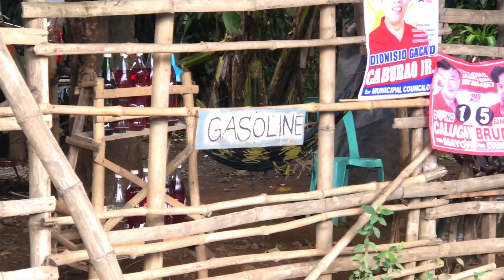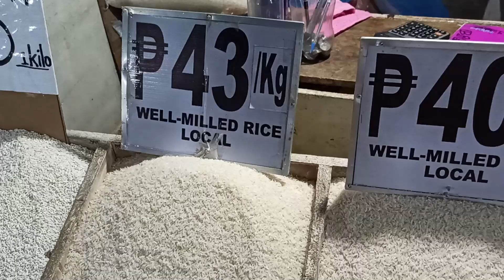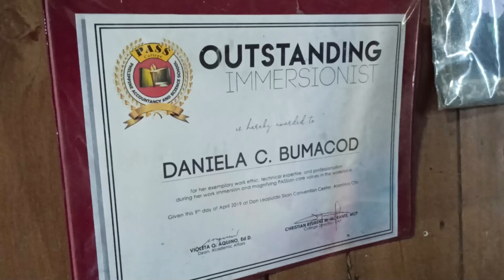ЖИЗНЬ НА ФИЛИППИНАХ. ЖИЗНЬ НА ОСТРОВЕ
Сегодня второй день нашего пребывания в Пангасинане. Мы наконец-то хорошо выспались, и у нас больше энергии для новых приключений.
Соседка, Ате Ясмин, продает крабов. Мама Дарлин купила килограмм чтобы мы попробовали. Они все еще живые и шевелятся.
В этой части Пангасинана больше говорят на илокано - диалекте, распространенном в Северном Лусоне, но они также могут говорить на тагальском и пангасиненсе. Моя жена филиппинка  говорит и на тагальском, и на илокано. Удивительно, что в такой маленькой стране, как Филиппины, существует более 150 языков и различных диалектов, и иногда филиппинцы не понимают друг друга.
Мама собрала бутылки, которые накопились со вчерашнего вечера.
 Когда вы покупаете пиво или безалкогольные напитки здесь, на Филиппинах, магазин берет с вас депозит, который может составлять 5-10 песо. Они вернут вам этот депозит, когда вы вернете им бутылки.
Филиппинец продает разные фрукты с фермы, и мы решили что-нибудь купить. Эти ананасы стоят 100 песо за три штуки. Он сказал, что это сладкие ананасы из Лагуны. Мы купили 6 ананасов и пучок репы.
Существует местная легенда о девушке по имени Пинан, она была очень упрямая и ленивая. Однажды ее мать заболела . Пинан нарочно говорила матери, что не может найти нужные вещи, от спичек до половника. Ее мама была так расстроена, и сказала, что хотела бы, чтобы у Пинан выросло много глаз. Так она сможет легко найти то, что ищет. В ту ночь Пинанг исчезла, а через несколько дней ее мама нашла фрукт, который по форме напоминающий голову со множеством глаз. Мать заплакала, ее сердце было полно сожаления. Она ухаживала за этим растением и назвала его Пинан.
со временем слово Пинанг превратилось в Пиня, что на тагальском означает "ананас".
Теперь вернемся к настоящему. То, как Дарлин разрезала этот ананас, сделало его таким красивым и аппетитным.
 На завтрак у нас крабы на пару, суп из свинины с капустой и картофелем, рис, а также кусочки арбуза, ананасов и репы.
 После еды мы решили снова поехать в город, чтобы купить местные сим карты для наших телефонов и попытаться открыть банковский счет для Дарлин.
Джипни - распространенное средство передвижения на Филиппинах, обычно они раскрашены в разные яркие цвета. В них может поместиться не менее 20 пассажиров, До пандемии стоимость проезда была всего 10 песо за 10 километров, но потом она выросла до 20 песо.
Рынок здесь большой, и на нем есть различные овощи, фрукты, морепродукты, большинство из которых я никогда раньше не видел.
 По дороге домой Даника купила у продавца в автобусе жареные бананы. Это стоило 20 песо за 3 кусочка бананов, посыпанных тростниковым сахаром.
Большинство филиппинцев любят сладкое, поэтому даже мясные блюда и спагетти здесь часто бывают сладкими.
Мы приехали в дом детей.
 Вид со двора открывается прекрасный. Широкая полоса рисовых полей и холмов выглядит как фотография.
В доме на стене я заметил портрет Дарлин и несколько рукодельных работ.
 Даниэла учится в университете на стюардессу, а Даника учится в колледже на учителя. Дарлин помогала отправлять своих братьев и сестер в школу и университет, хотя у неё самой не было возможности учиться в колледже .  С тех пор как ее родители разошлись, она стала главным кормильцем в семье. Несколько лет назад она уехала в Малайзию и работала там.
 Иногда она работала на двух работах в день, чтобы заработать больше денег.
На Филиппинах дети, родившиеся первыми, часто становятся основными кормильцами семьи и должны отправлять своих младших братьев и сестер в школу. Дарлин – тоже была вынуждена взять на себя эту ответственность, несмотря на свой юный возраст.
 После обеда мы начали готовить и чистить морепродукты, которые купили на рынке.
Эти маленькие рыбки называются тилапия, они дешевые, но вкусные.
 Большая  рыба называется титан, синеперый балистод или триггерфиш. У нее толстая кожа и острые зубы, которыми она разгрызает кораллы, морских ежей и раковины молюсков. Ее лучше всего жарить на углях.
 Мы подарили детям шоколадные конфеты, которые привезли с собой из России.
Мы устроили небольшой праздник в честь нашего прибытия на Филиппины. У нас была жареная рыба, жареные кальмары, манго и несколько напитков. В том числе джин, смешанный с яблочным соком.
Мы провели вечер в беседах. Дарлин рассказала о нашем опыте жизни в России. Все слушали с интересом.
Филиппинцы очень ориентированы на семью, семья стоит на первом месте, несмотря ни на что. Семья Дарлин не богата материальными вещами. Что у них есть в изобилии, так это счастье, поддержка, близкие отношения друг с другом, чувство удовлетворения и переполняющая их любовь друг к другу. Это те вещи, которые никогда не купишь за деньги, и я горжусь и рада, что стала членом этой семьи.
Я чувствую себя так комфортно среди филиппинцев, несмотря на языковой барьер и культурные различия. Мы смеемся вместе, и я чувствую, что мне рады.
Филиппинский лозунг верен своему слову: "На Филиппинах веселее".